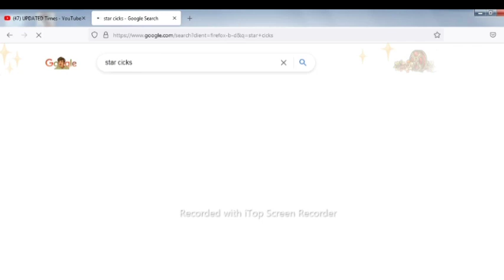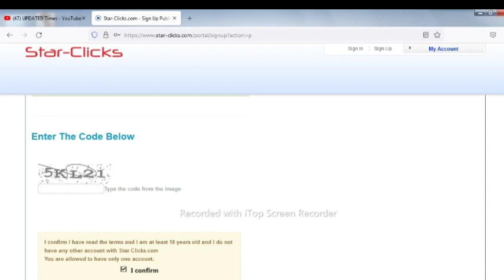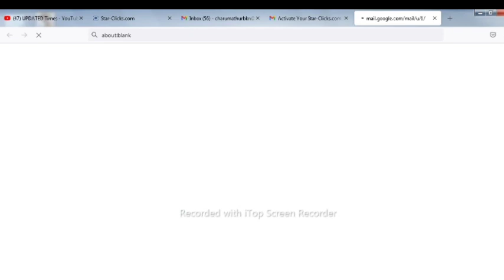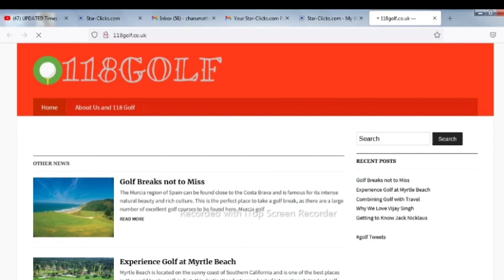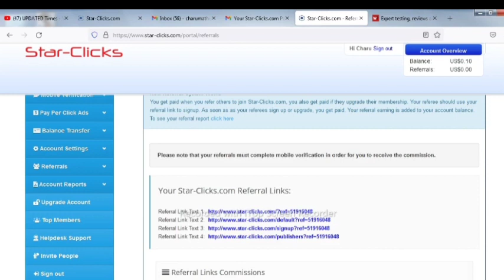Just Click On Ads & Earn Money Online 2022 | How To Make Money Online From Home 2022 | Raza K.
Just Click On Ads & Earn Money Online 2022 | How To Make Money Online From Home 2022.

This video content is not belong to me and I am not the owner of this video, All credits for this video goes to owner of this video.